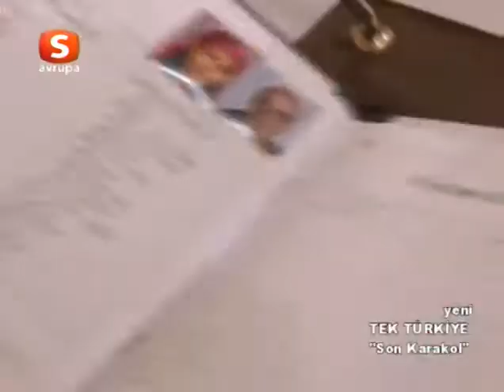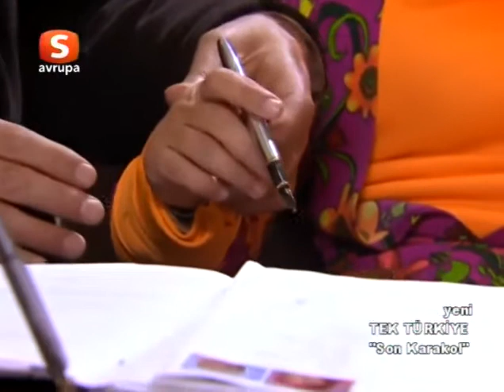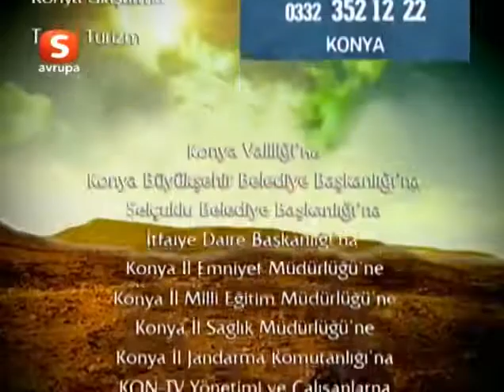Tek Türkiye | 138.Bölüm İzle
Tarık'ın Köyde Doktorluk yapan arkadaşı onu köye çağırır. Onu köye davet eden meslektaşı da ahlaksızlıkları ortaya çıkınca Tarık’ı bile beklemeden kaçar. Güneydoğu'da yer alan bu köy terör ve fakirlikten her zaman etkilenmiştir. Bundan etkilenen Tarık köyde kalmaya karar verir ve doktor olarak orada görev almaya başlar.

Tarık: Dizinin ana karakteridir. Kendisini insanlığa adamış, masum insanlar için canını seve seve verebilecek fedakâr bir doktordur. Gerçek adı Baran olup kan davası sebebi ile annesi tarafından verildiği komutan tarafından büyütülmüştür. Zeynep Öğretmen öldürüldükten sonra Dila ile evlenir. İlk bölümlerde doktordur. Daha sonra kaymakam olmuştur. Son sezonda ise ümit erlerini kurup başına geçmiştir.
Çetin: ATT'nin baş adamıdır ve PKK üst yöneticisidir. Şivan ve Irmak'ın has adamlarındandır.
Dila: Halo İbrahim'in torunudur. Doktor Tarık’ı seven bir hemşiredir. Zeynep Öğretmen öldürüldükten sonra Tarık'la evlenir.[2]
Şivan: PKK'nın başkomutanıdır. Irmak'ın has adamıdır. Örgütün 2. adamıdır.
Botan: Şivan Komutan’ın yardımcısıdır. Hemşire'yi sevmektedir.
Kırmızı: Asıl adı Süleyman Kaya'dır. Tarık'ın babasıdır. ATT'nin yöneticisidir.
Mihail: Asıl adı Şehmuz'dur. Sağırsu köyünde muhtarlık yapmaktadır. Aynı zamanda örgütün adamıdır. Daha sonra görev gereği rahip olmuştur. Kezban adında bir kızı vardır.
Yılmaz: Dila'nın kardeşidir. Başlarda Şivan'la beraberdir. Ama sonra ayrılırlar ve Sağırsu köyüne gelir. Berfin'i sevmektedir. Sağırsu köyünde korucu olmuştur. Daha sonra Ardil'de öğretmen olarak görev yapmıştır.
Erol: Çetin'in adamıdır.
Abdül: Hizbullah örgütünün baş adamıdır.
Yıldız: Asıl adı Selma'dır. Tarık ile üniversiteden arkadaştır. Tarık'ı sevmektedir. Üniversite okuduktan sonra örgütte hemşirelik yapmaktadır. Ama daha sonrasında örgütten kaçar ve teslim olur. Sonrasında ise Ardil'de hemşire olarak görev yapmıştır.
Ayten: Örgütün adamıdır. Şivan'la birlikte hareket etmiştir. Şivan'ı sevmektedir.
Kezban: Muhtar Şehmuz'un kızıdır. Meraklı ve dedikoducudur. Başlarda Çoban Avdo'yu sevmez ama daha sonra Avdo'yu sevmeye başlar ve Avdo'yla evlenir.
Avdo: Sağırsu köyünde çobandır. Daha sonra Sağırsu köyünde korucu olmuştur. Kezban'ı sevmektedir ve sonrasında Kezban'la evlenir.
Zelal: Tarık'ın annesidir ve Süleyman Kaya'nın eşidir. Kan davasından dolayı oğluna gerçeği söyleyemez ama sonradan annesi olduğunu söyler. Hatice ve Berfin adlarında kızları vardır.
İbrahim: Tarık ve Dila'nın oğludur. Son bölümlerde kaçırılır ve kaybolur. Annesi ve babası onun öldüğünü zanneder. Yıllar sonra annesinin ve babasının karşılarına çıkar.
Berfin: Zelal'ın kızıdır. Ankara'ya gitmek ister ama Şivan tarafından alıkoyulur. Bir süre Şivan'la hareket etmiştir ancak sonradan örgütten kaçar. Yılmaz'ı sevmektedir ve Yılmaz'la evlenir. Berfin adında bir kızları olur.
Zeynep: Sağırsu köyünde öğretmenlik yapmaktadır. Tarık ile tanışır. Bir süre sonra evlenirler ama Şivan ve ekibi tarafından öldürülür.
Aysun: Örgütün adamıdır. Eski kocası Şehmuz'dur. Kezban'ın annesidir.
Sabo Ağa: Sağırsu köyünün ağasıdır. Bir ara korucu olmuştur ancak koruculuğu kötü emelleri için yapmıştır.
Hamit: Zeynep'in babasıdır. Kan davasından dolayı Tarık'ı öldürmek ister ancak gerçekleri öğrenir. Sağırsu köyünde korucu olmuştur.
Hatice: Zelal'in kızıdır. Şivan ve ekibi tarafından kaçırılır. Şivan Zelal'e kızının öldüğünü söyler ancak Zozan komutanın kampında aşçı olarak çalışmaktadır. Sonrasında ise birileri tarafından örgütten kaçmayı başarır.
Format Televizyon dizisi
Tür Dram
Aksiyon
Proje tasarımcısı Salih Asan
Senarist Ali Kara
Samim Utku
Yönetmen Naci Çelik Berksoy
Gürsel Ateş
Ülke  Türkiye
Dili Türkçe
Sezon sayısı 4
Bölüm sayısı 149 (bölümleri listesi)
Yapım
Yapımcı Salih Asan
Mekân Konya
Gösterim süresi 90 dakika
Yayın bilgileri
Kanal Samanyolu TV
Ses formatı Stereo
Yayın tarihi 18 Ekim 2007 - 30 Haziran 2011
Durumu Sona erdi